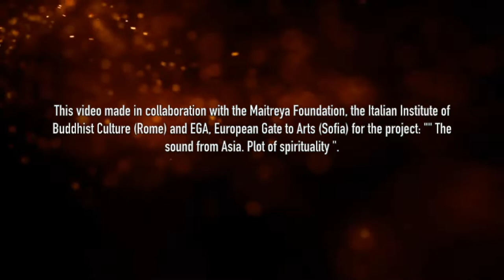Dron & Ed (Andrey Figa,Eduard Dragunov,) The Mosses project (Мхи).